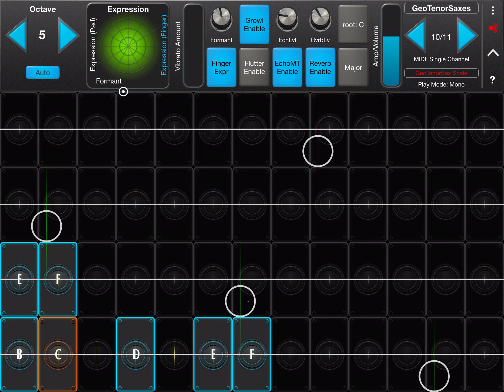Geoshred a rich man’s wife and too many drinks